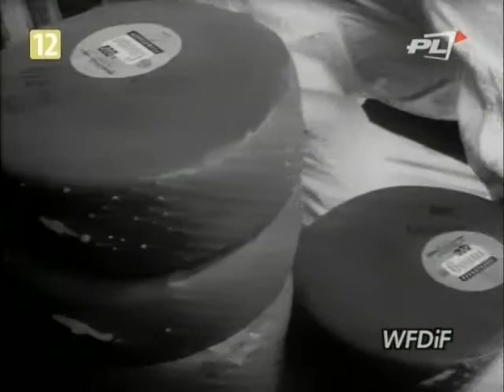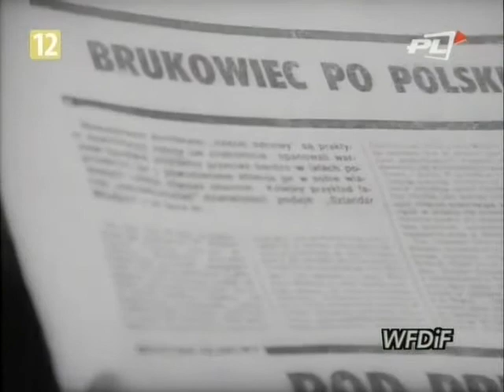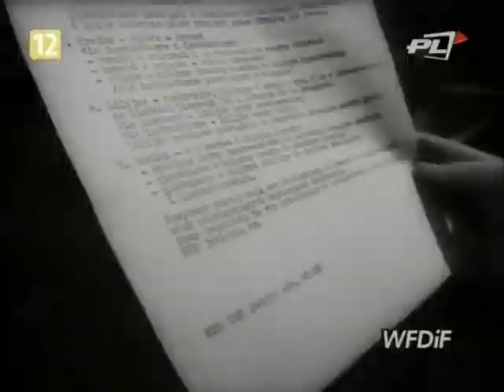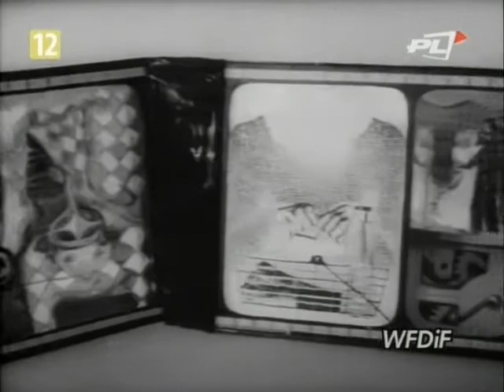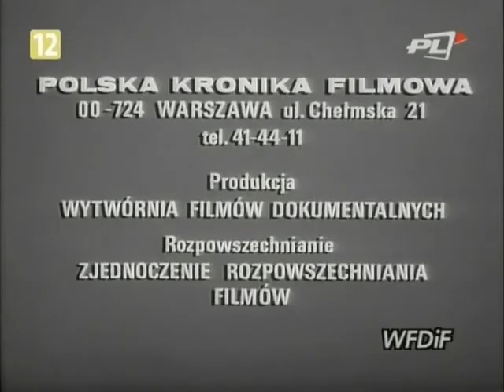PKF 1981 39b